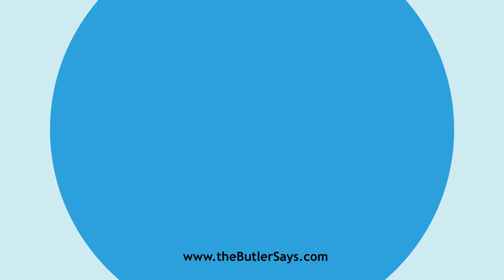Learn how to say this word: "Amianthus"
This is the definition of "Amianthus":
n.  Earth flax, or mountain flax; a soft silky variety of
   asbestus.